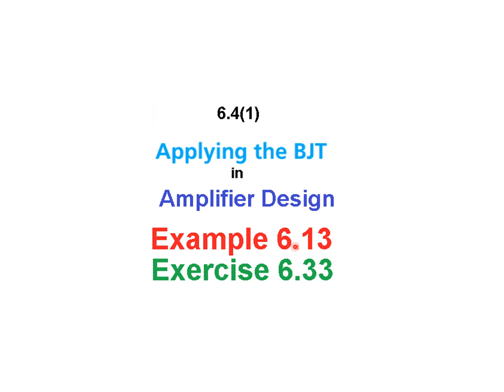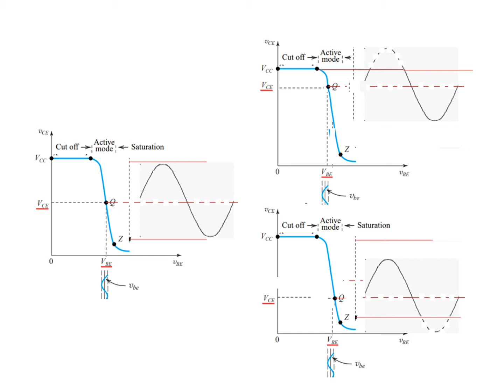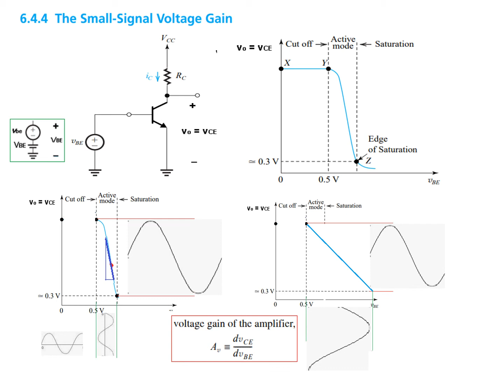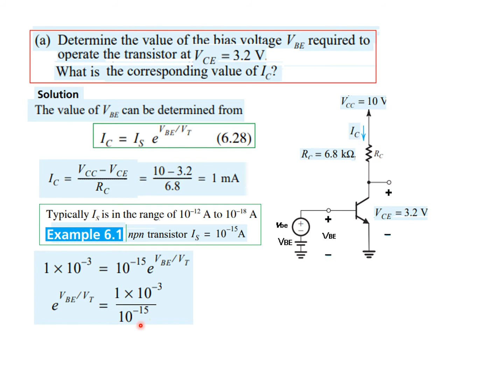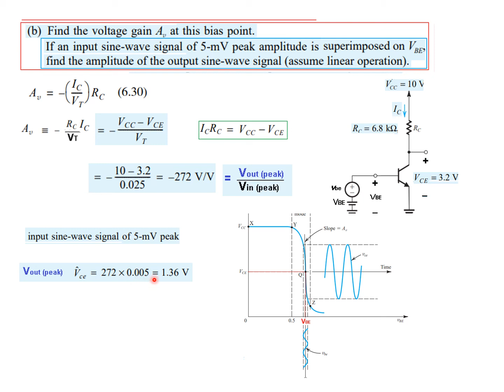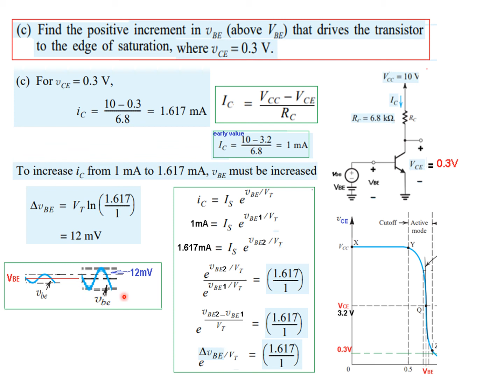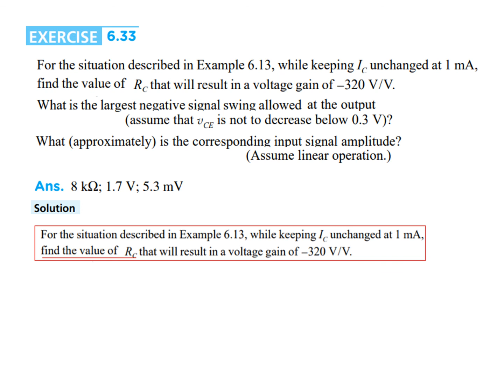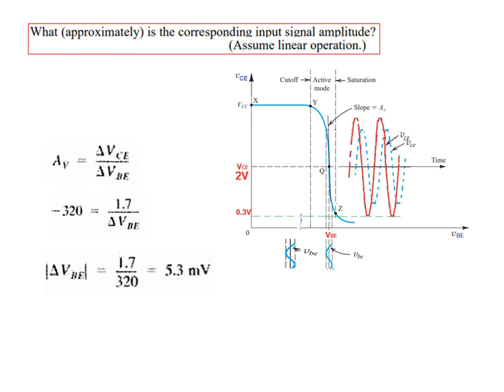(B)EDC(S) Ex 6.13 || Exe6.33 || Voltage amplifier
(Bangla) || Example 6.13 || Exercise 6.33 Voltage amplifier (Sedra)